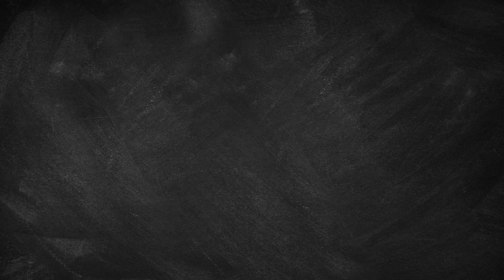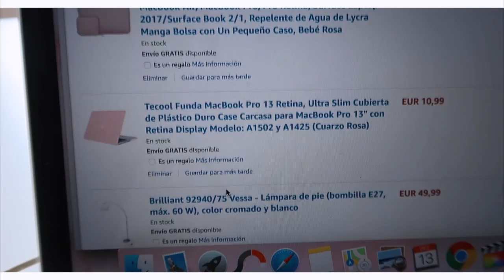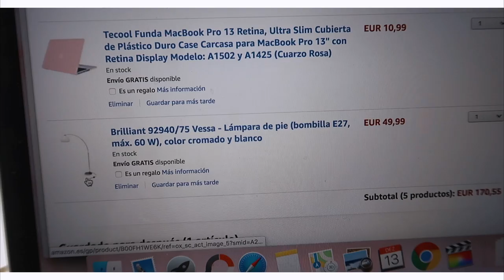Compras AMAZON + Conversa Matinal - ESPECIAL NATAL #14 // A Inês Ribeiro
EQUIPAMENTOS

Canon 70 D / Canon G7 X Mark II
Tripé Hamma 161

Envio de produto:
Rua Manuel Tito de Morais, Nº 68, Atelier A
2745-873 Massamá